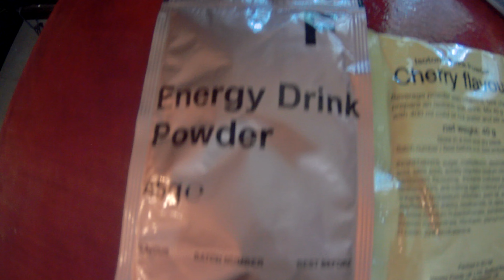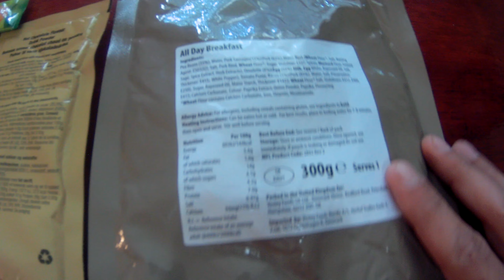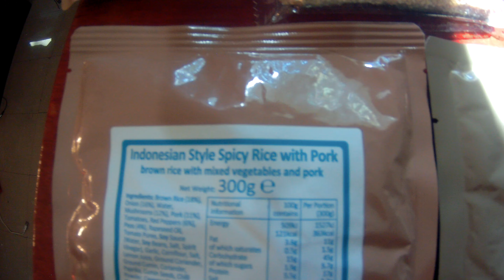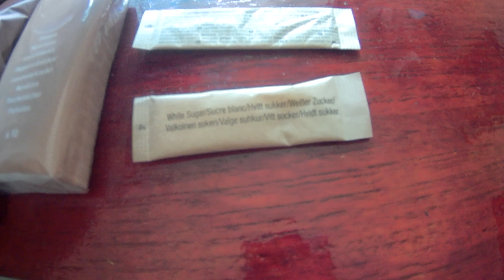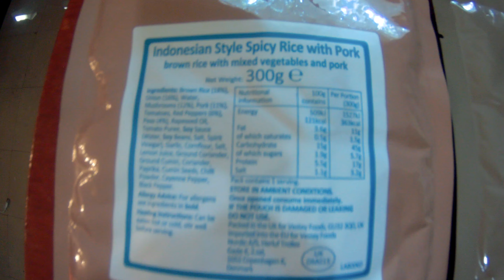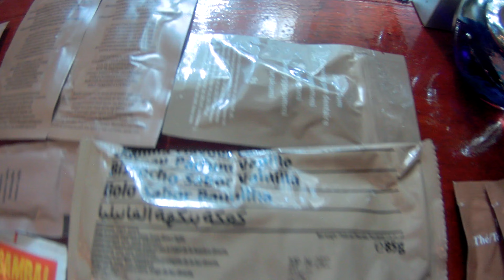British Army MRE Ration Pack! Review ( Prepping). 🍄‍🟫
Food stash debriefing! I ordered a MRE ration pack online.
They are really awesome, and would sustain my hungry arse until I start eating my neighbors.  Best to be prepared Wot Wot!

Wiggleys!